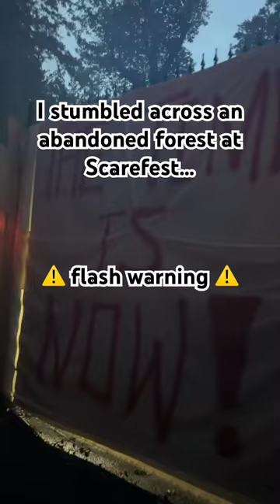Would you dare to enter? 🔥Scarefest